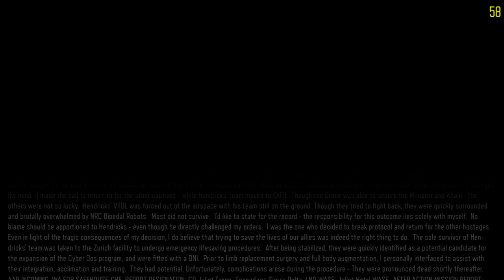Chronicle of War - 2065 October 27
Amhara, Ethiopia

The video is reproduced from the video game Call of Duty: Black Ops 3.